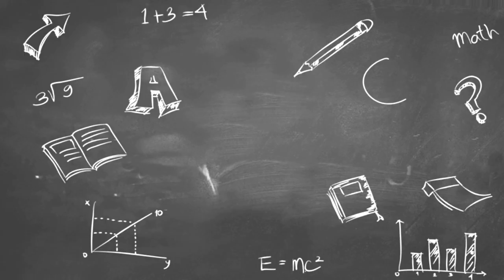SEERAT UN NABI (SAW) ONLINE COURSE || Episode 23 || Sheikh Khalil Ur Rahman Sanabili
Donate & Support Us For Our Work & Effort : 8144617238 You Can Contribute Through Google pay (or) Phone pay (or) Paytm.

NOTE: All content used is copyright to The Way Of Salafiyyah

Re Using Videos or commercial display or editing of the content With Out Proper Authorization is not Allowed.

[Only Sharing Our Video Links To Friends Is Allowed]